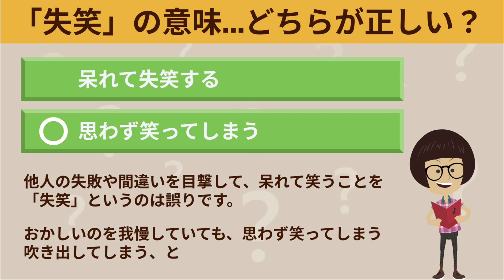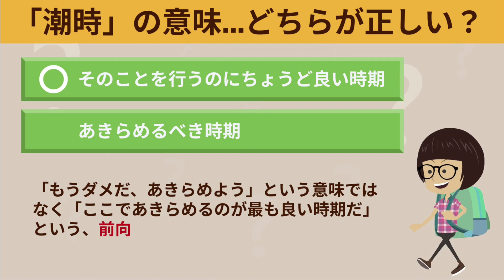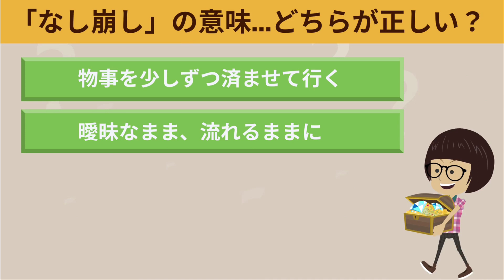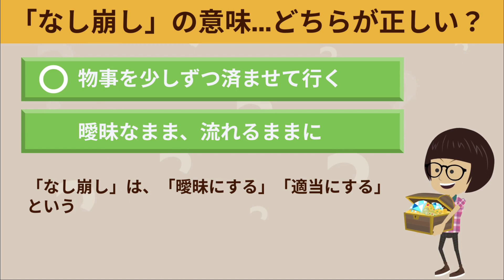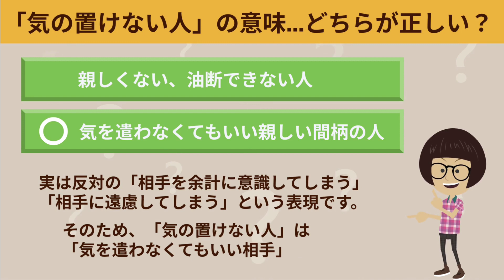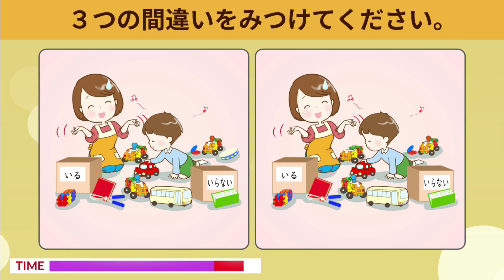日本人の80％以上が意味をはき違えている日常用語クイズです！あなたは全問正解できますか？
↓おまけ問題の動画はコチラ↓
🌸間違い探し🌸イラスト編！2枚のイラストから3つのまちがいを探してね vol.123

「失笑」の意味、どちらが正しい？
「潮時」の意味、どちらが正しい？
「姑息」の意味、どちらが正しい？
などなど…

問題は全部で5問！制限時間は10秒です！
全問正解してズッキュンしちゃおう！

論理クイズやひっかけクイズ、間違い探しなど年齢を問わず楽しめるズッキュ～ンするクイズを出題中。